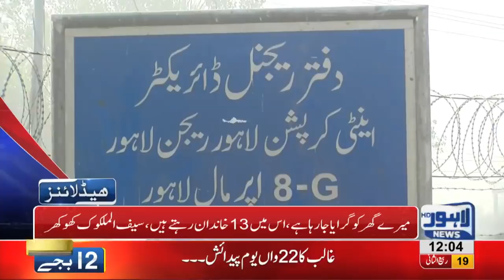12 PM Headlines Lahore News HD – 27th December 2018